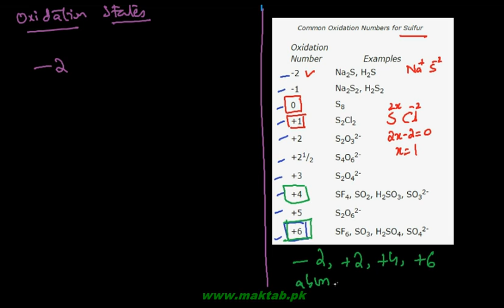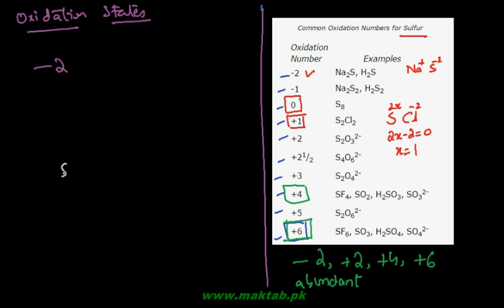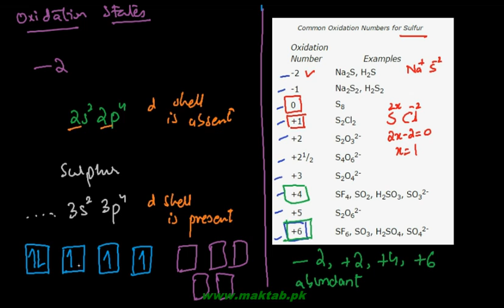FSc Chemistry Book2, CH 4, LEC 26: Differences between Oxygen and Sulphur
This video lecture from Group VA and Group VIA Elements  (F.Sc. second year Chemistry) covers the differences between oxygen and sulphur from group VIA elements. There are many similarities and differences between these two members of the group. Find more e-learning material and educational video lectures in Urdu at maktab.pk. These videos are free to use for promotional and commercial purpose by keeping the credits to Maktab.